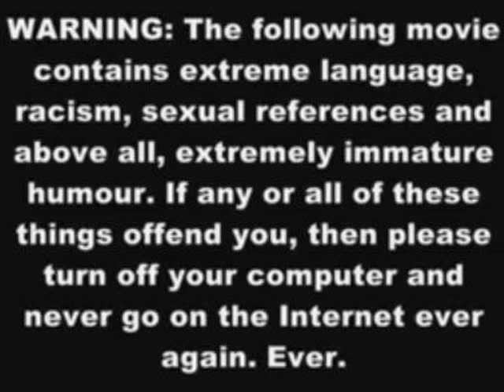[Episode 5] The John And Momo Show - Waffles and Rick Roll